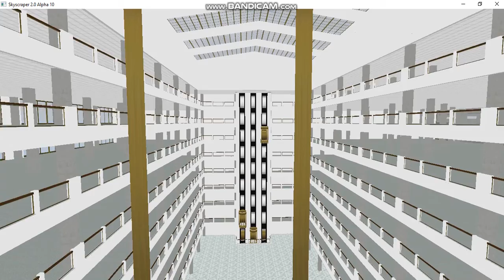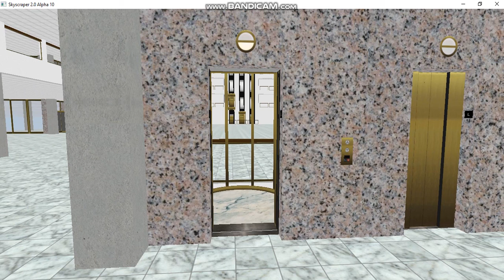Otis elevators at Eternity plaza 2